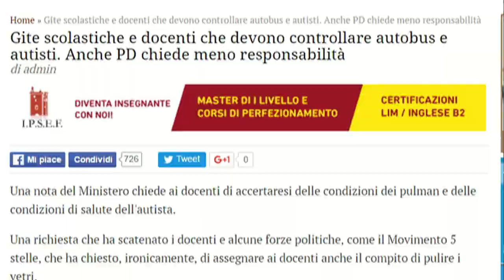NEWS 6 MARZO 2016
A cura di Giuseppina Gagliardo, regia Angelo Scebba.
*IL CONCORSO CONTESTATO E I SINDACATI
* PRONTI I QUESITI REFERENDARI
* BONUS DOCENTI E FOTOCOPIE
*NUOVA CIRCOLARE SULLE GITE SCOLASTICHE
*ACCESSO AL CONCORSO AGLI ABILITANDI DI SOSTEGNO
* SEMINARI GILDA   A MODENA  E BRESCIA
*MOBILITA'
*TIROCINI FORMATIVI ATTIVI
*COMMISSIONI ESAMINATRICI CONCORSI A CATTEDRA